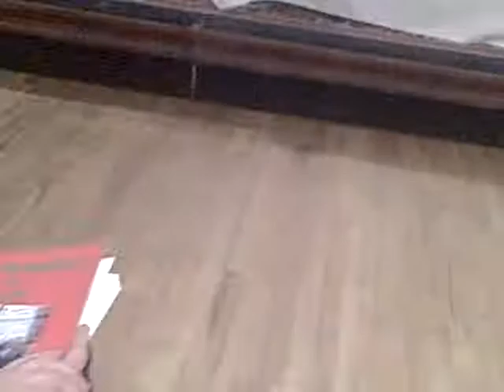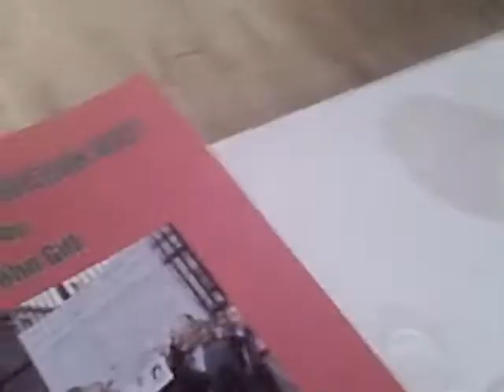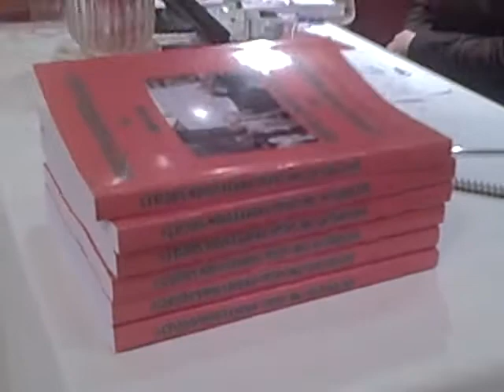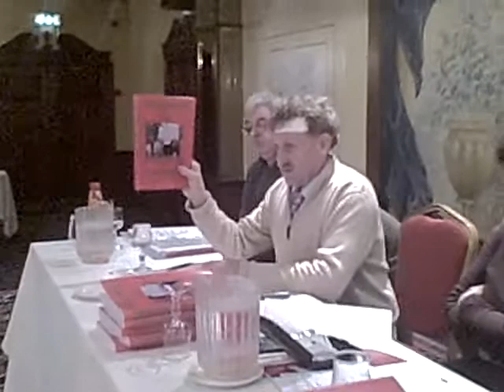JOHN GILL LAUNCHES NEW BOOK ON CORRUPT MAFIA JUDGES & SOLICITORS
John Gill leader of the Victims of the Legal Profession Society launches his new book in a Longford hotel revealing crooks and hoodlums in the legal profession...